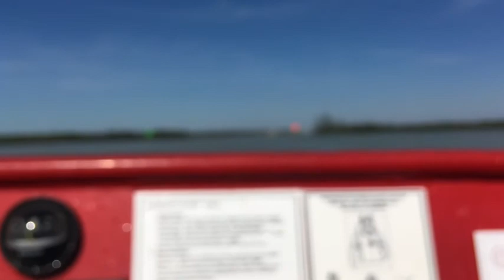TusharInSun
Videos  at Naples, Fl